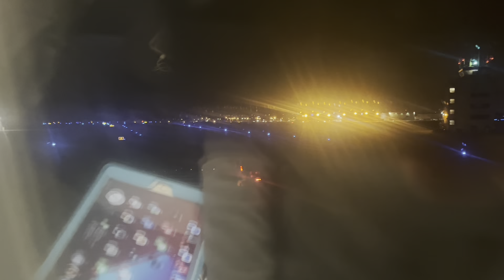TRIP REPORT: Frontier Airlines Flight 801 Trenton to Orlando Airbus 320 STRETCH SEATING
Date: April 7, 2023 - April 8, 2023
Airline: Frontier
Flight #801
Route: TTN-MCO

Origin Information:
Trenton Mercer Airport NJ
Scheduled Departure: 9:38pm
Actual Departure: 9:51pm
Gate: 2 - Terminal

Destination Information:
Orlando International Airport FL
Scheduled Arrival: 12:22am
Actual Arrival: 12:16am
Gate: 16 - Terminal A Airside 1
Baggage Claim Carousel 9 A-Side

Seat: 2F - Window Stretch Seating